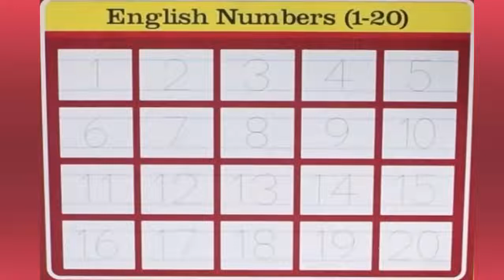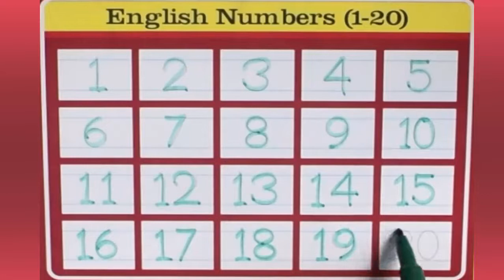Learn English Numbers Writing 1 to 20